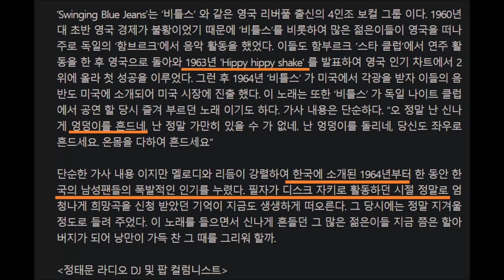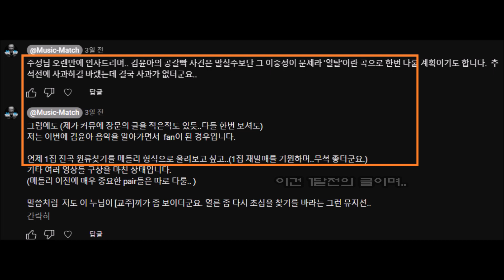김윤아 ♬ 원류찾기 2부: 데뷰곡들(Hey Hey Hey ,밀랍천사) 편 / 댄스음악 , Funk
0:00   자우림     -      'Hey Hey Hey' (1997)  진짜 원류. 유사곡
                                                      vs
The Swinging Blue Jeans - 'Hippy Hippy Shake'  (1963)

0:27   자우림   -   '밀랍천사'           (1997)   매치
Crusaders - 'Georgia Cottonfield' (1972) -JazzFUNK
Primus - 'Jerry Was A Race Car Driver'  -FUNK metal -
                                                      (1991)

1:36 김윤아에 대한 여러 생각

2:00 밴드 Primus 에 대해 예고 등  + Viola Crayola

ㅡㅡㅡㅡㅡㅡ

자우림 1집 음악원류 뮤직매치 [표절평점 ( 표절,표방,표현,표상)]